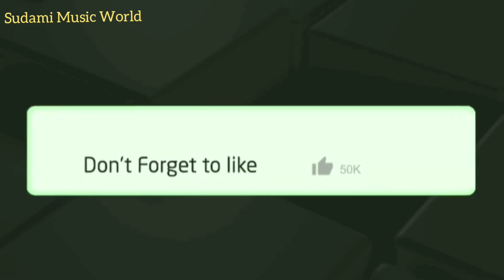Ab Na Phir Se - WhatsApp status song hacker Hina Khan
Ab Na Phir Se - WhatsApp status song hacker Hina KhanAb Na Phir Se - WhatsApp status song hacker Hina Khan